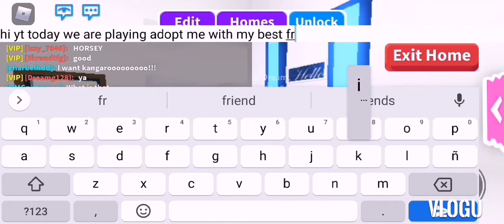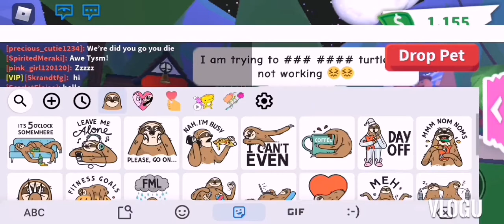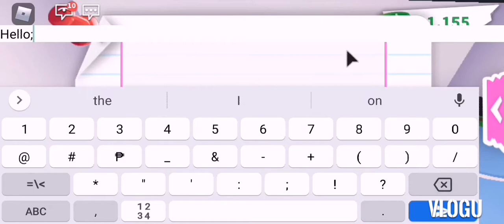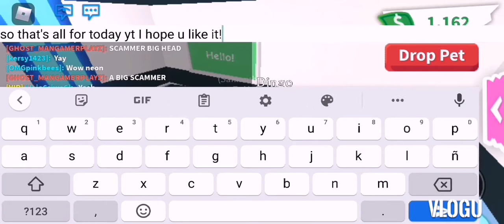PLAYING ADOPT ME WITH MY BEST FRIEND! and AM MAKING A NEON DOG?😱 WAIT FOR PART 2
hello I am playing with my best friend! wait for part 2 guys